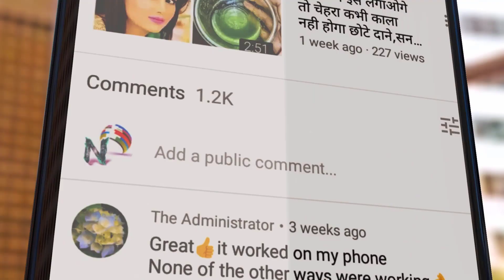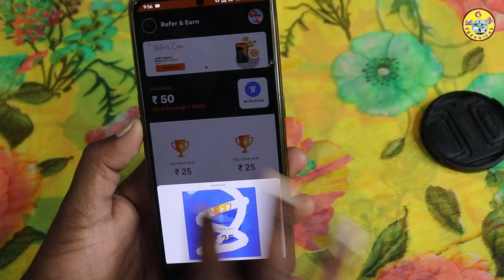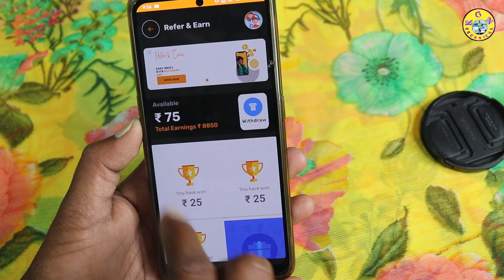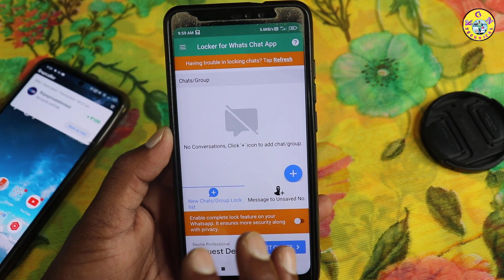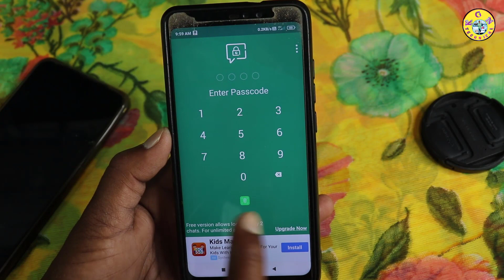Whatsapp Single Chat Lock 2023 | How To Lock Chat In Whatsapp | Single Chat Lock In Whatsapp New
Whatsapp Single Chat Lock 2023 | How To Lock Chat In Whatsapp | Single Chat Lock In Whatsapp

KGN TECHNICAL